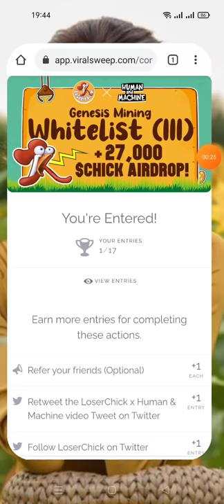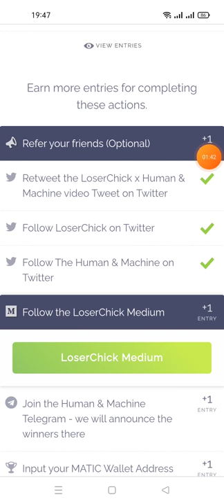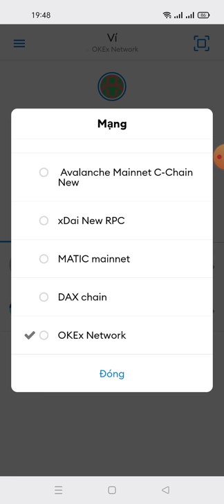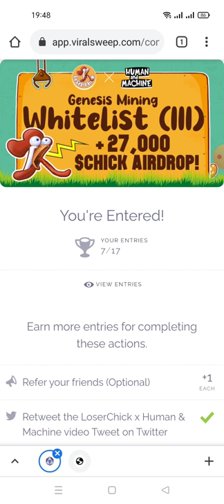hướng dẫn ăn chia 27,000 CHICK (mạng polygon MATIC) Roud 3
Link ĐK mình để dưới phần bình luận nhé mọi người